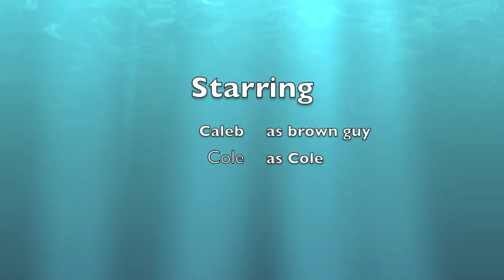Camp Edmo Clay Animation by Cole!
A Camp Edmo Claymation movie by Cole and Caleb - June 2015